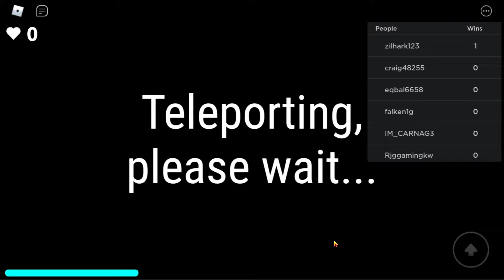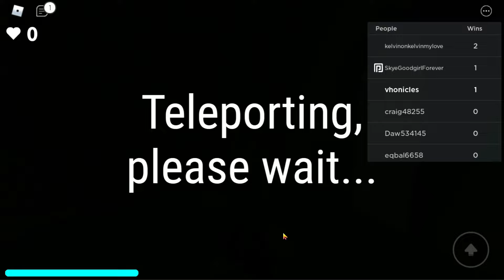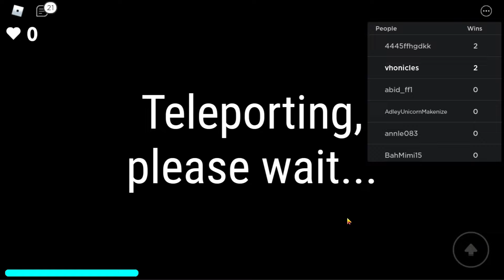Squid Game-Roblox Edition | Come, Lets Play | ZenithMare Roma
Follow me kaBARKadz!

Please leave your comments or suggestion down below. I will greatly appreciate it.